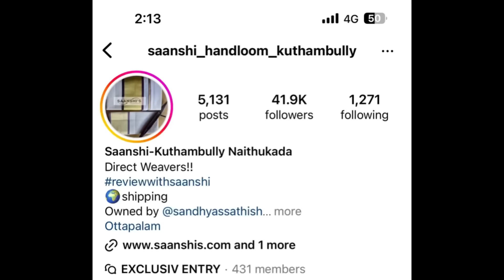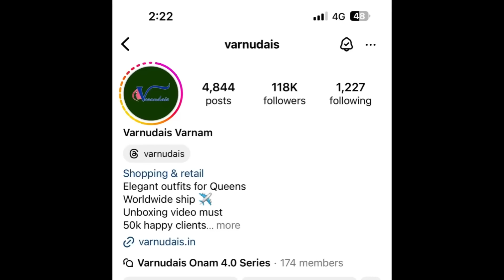കല്യാണ സാരീ മുതൽ❤️My most expensive saree💕